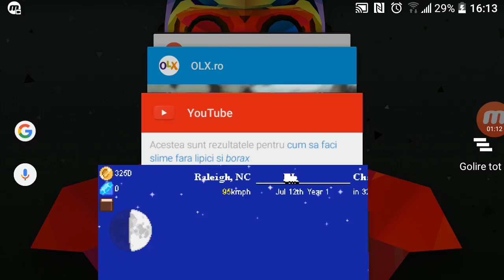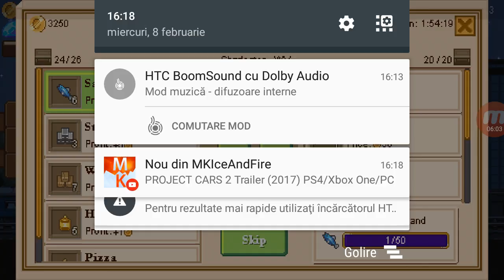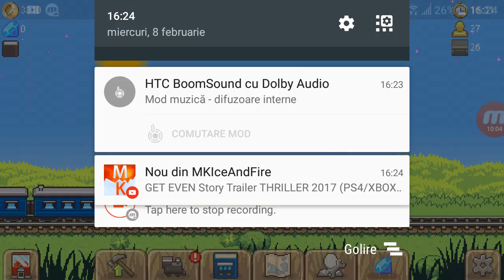Zapada In Iulie? + Tebi Si Tonela! Tiny Rails [9]